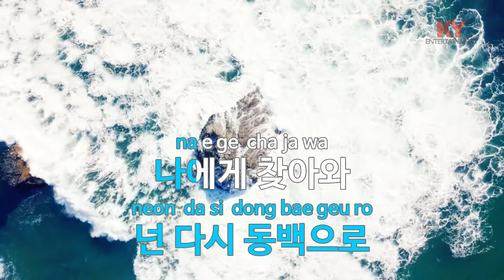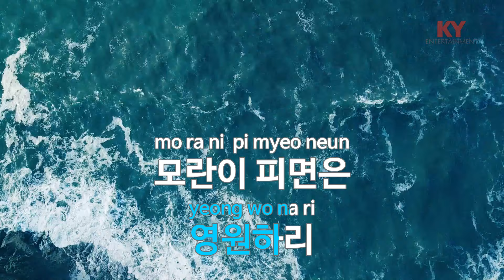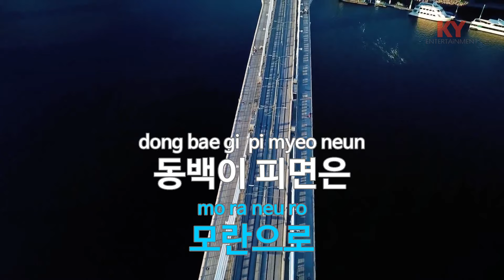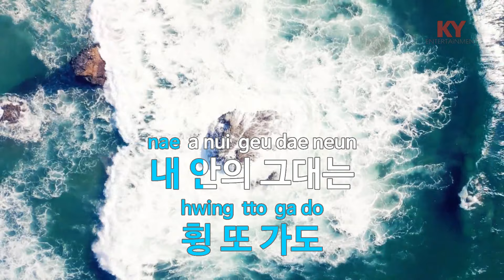상사화 - 남진(Nam Jin) (KY.88007) / KY Karaoke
★ 곡 정보 ★
번호 : 88007
제목 : 상사화
가수 : 남진
작사 : 김병걸
작곡 : 김동찬

Copyrightⓒkeumyoung